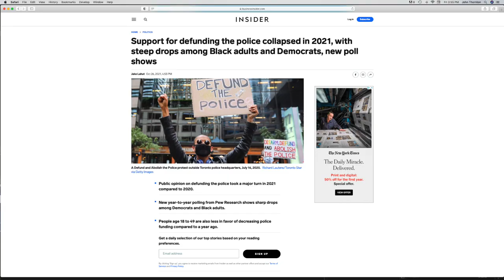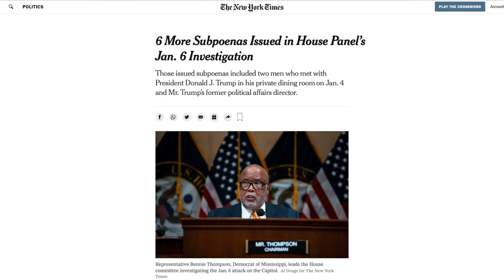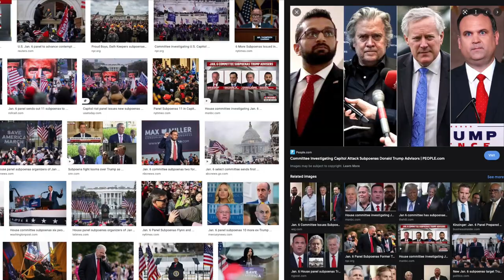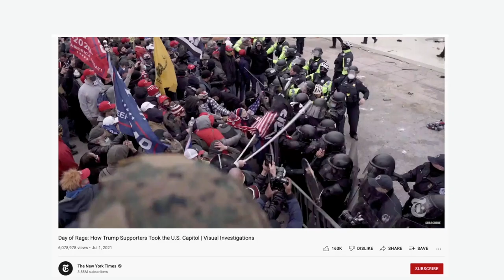James Stewart Paints the January 6th Insurrection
Over the past decade James Stewart has made paintings about Republics that have failed or were crushed. One subject was Germany’s Weimar Republic, that fell to the Nazis.

I spoke with James by phone about a gigantic 60 by 94 inch painting that he has just finished. It is called, "January 6th, We Are Tearing Ourselves Apart.”

I, like James, believe we must be witnesses to the truth.